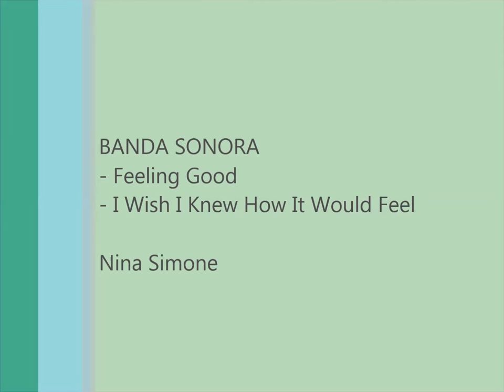AGUADA EXPONE EN AEDA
La Asociación de Acuarelistas de Guadalajara, AGUADA, expone en
la Sala "Esteve Botey" de la Agrupación Española de Acuarelistas de Madrid.